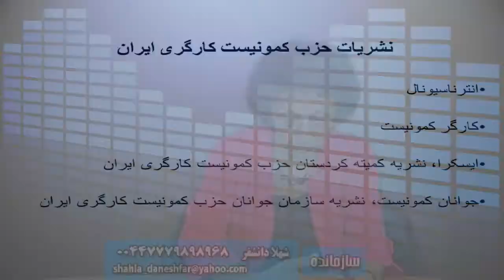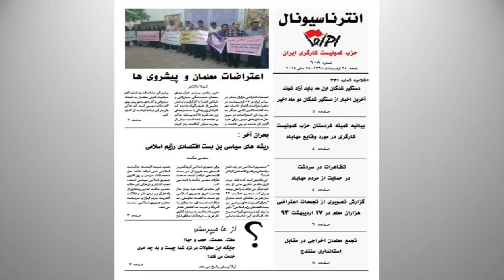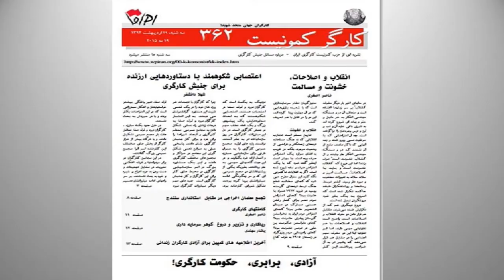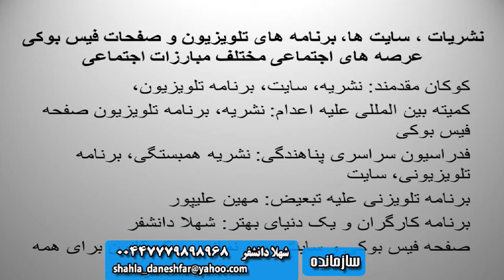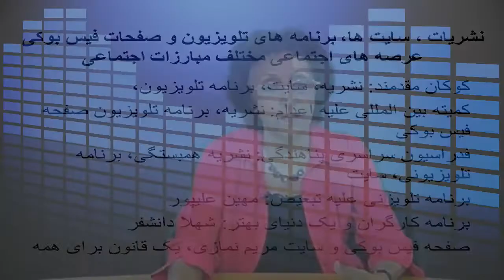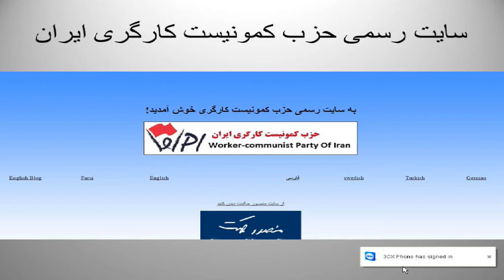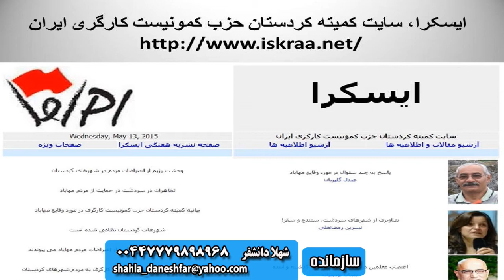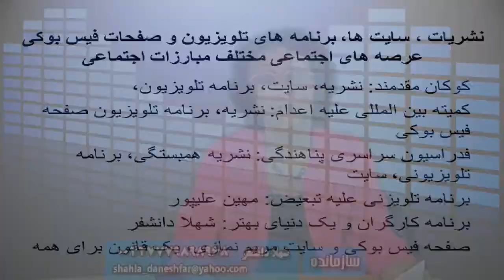سازمانده:در مورد عضویت در حزب کمونیست کارگری ایران-شهلا دانشفر-۲۴ مه ۲۰۱۵